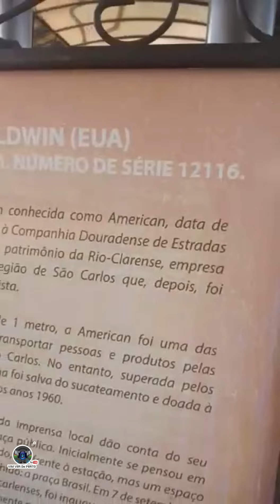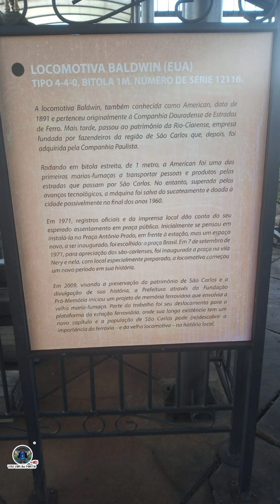Movimento de Trens na Estação de São Carlos - SP